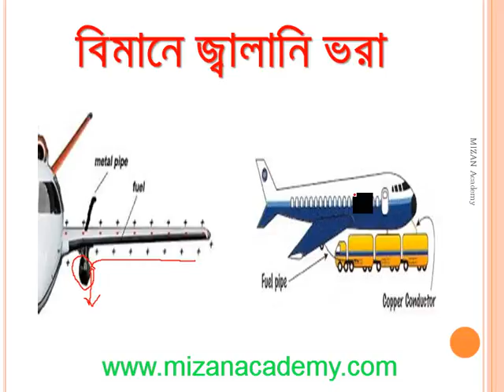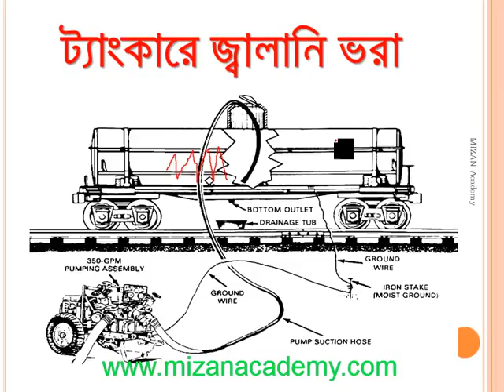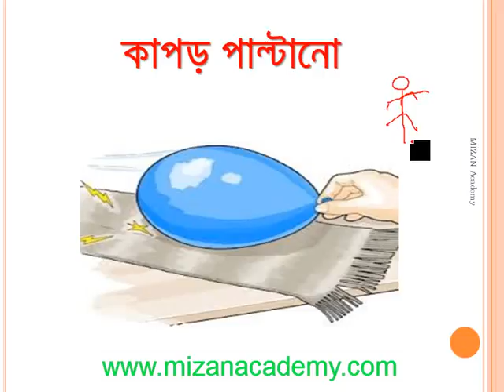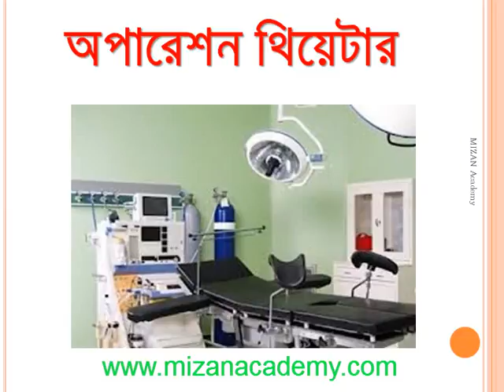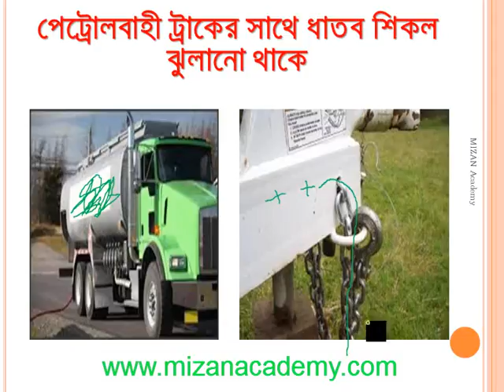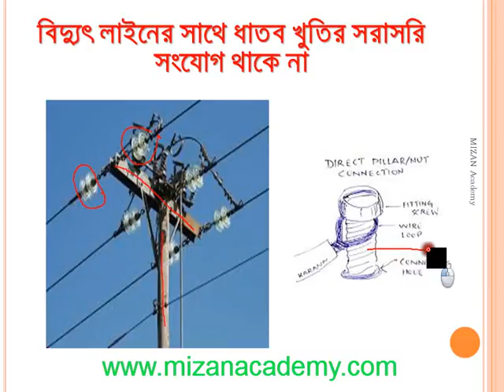PHYSICS CHAPTER 10 LECTURE 7 FOR CLASS 9 & CLASS 10 IN BANGLADESH